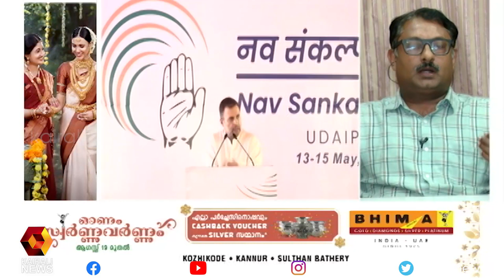നാഥനെ കാത്ത് കോൺഗ്രസ് | Kairali News